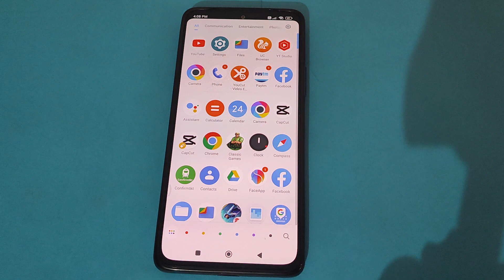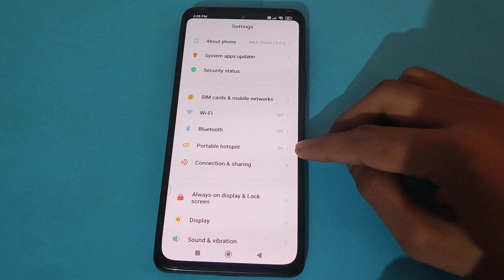How to off Portable hotspot in Poco C50 , Portable hotspot ko kaise off kar sakte hai